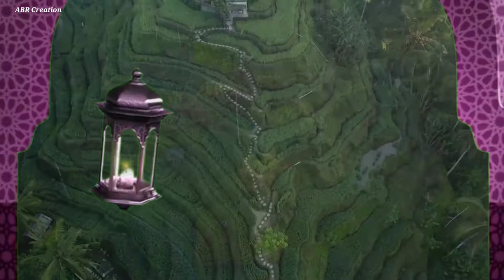ഖബറിലെ പ്രയാസങ്ങൾ നീങ്ങാനുള്ള മൂന്ന് കാര്യങ്ങൾ / സ്വാലിഹ് ഹുദവി തൂത /വൈലത്തൂർ - മണ്ണാരക്കൽ പ്രഭാഷണം